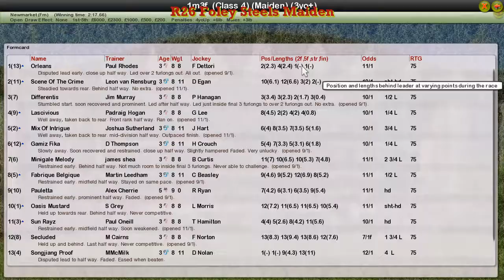FR WK1 R26 Foley Steels Maiden